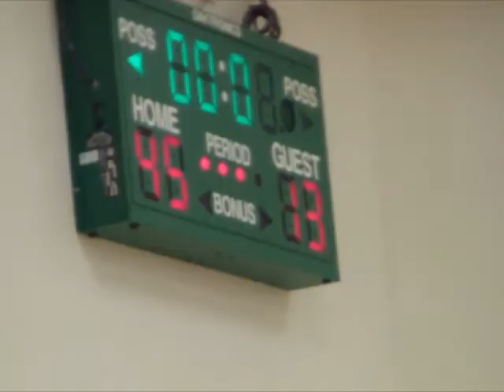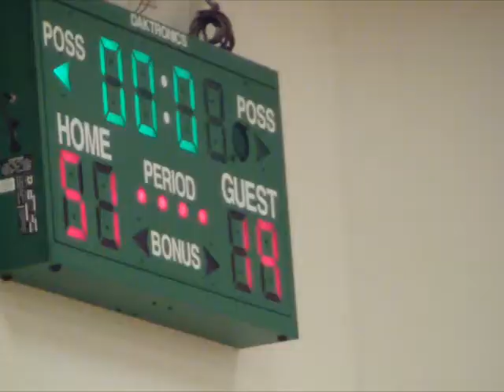Churchball C&K Jan19, 2013